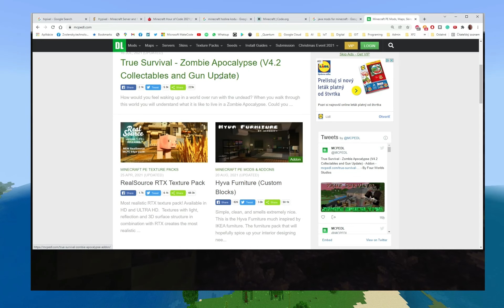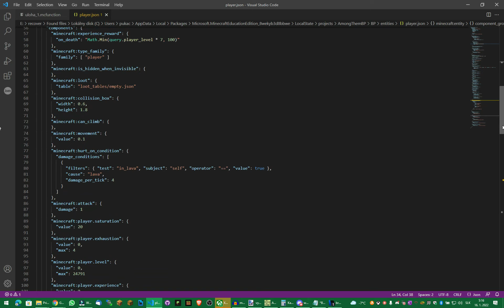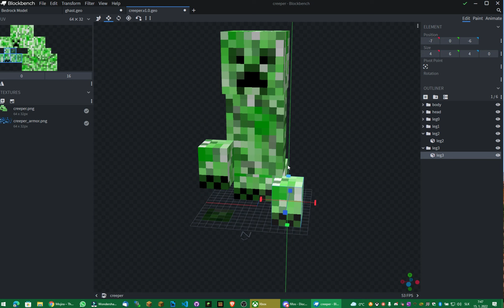Mody vs Add-ony pre Minecraft! Aký je medzi nimi rozdiel?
V dnešnom videu si povieme o módoch a add-onoch. Čo to vlastne je a aké sú medzi nimi rozdiely? Pre ktoré verzie Minecraftu sú určené? A dajú sa použiť na školách?
To všetko, a viac, v dnešnom videu!